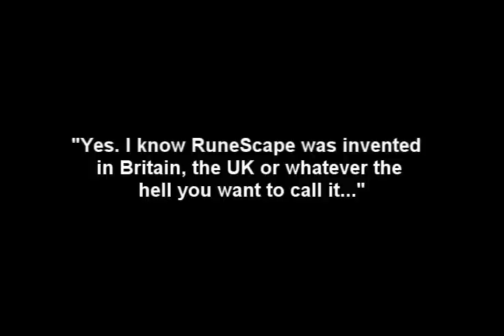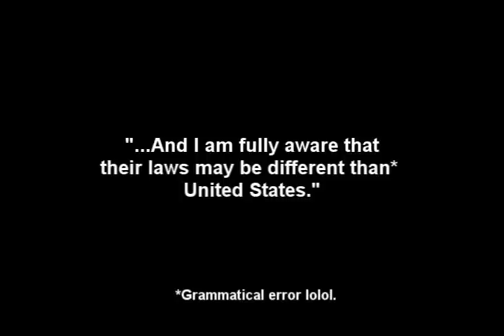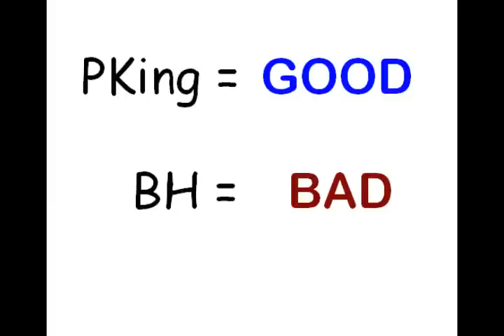My Response To ForSandG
Hi. This is my controversial take on ForSandG's videos about RuneScape's rules.

As I said, I have nothing against ForSandG. I am just stating my opinion on his videos. Post REASONABLE Feedback only please.